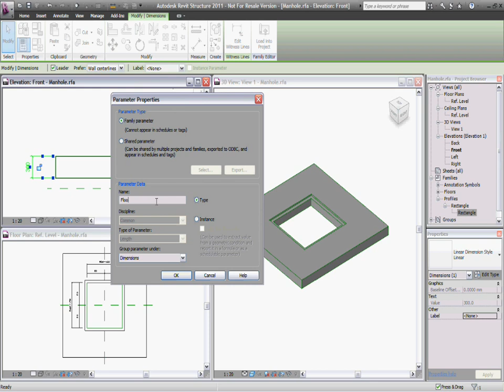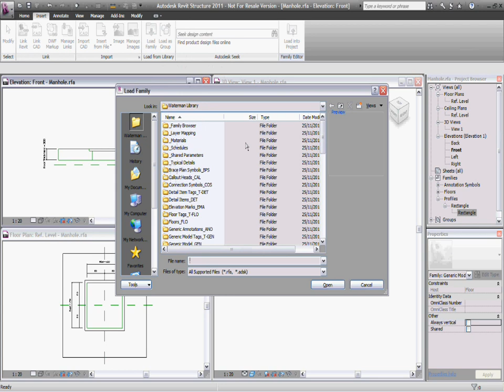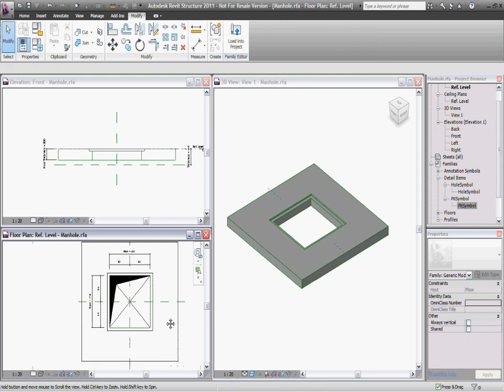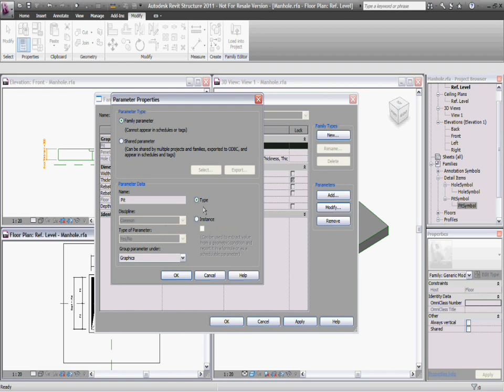Create a Manhole Opening - A Method Part 5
A method to create a manhole opening in a slab
Part 5 - Nest symbolic details and add parameter control